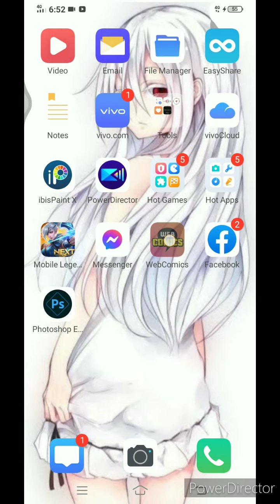heiress no good chapter 27